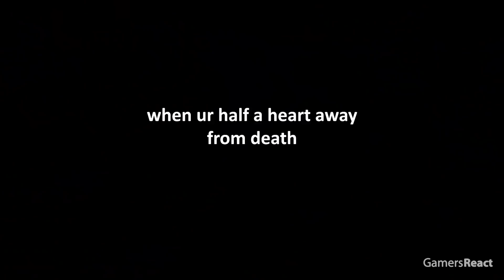Minecraft IMPOSSIBLE 200 IQ Plays (From Level 1 to Level 100)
▼ Players featured in this episode, thanks everyone!:

T-Rock#5416
tvnotfuture
u/Embeli
u/Utoyya

Related Videos to Enjoy

aCookieGod - I Survived 100 Days in an ACID Only World in Hardcore Minecraft... Here's What Happened